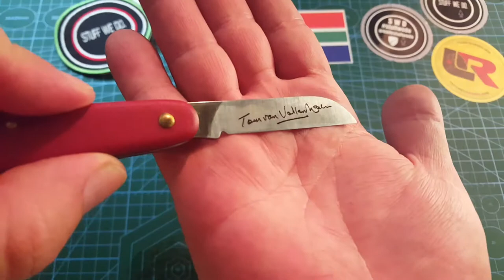Victorinox biltong mes: Tom van Vollenhoven huldeblyk. (Afrikaans)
Victorinox biltong knife: Collectible commemorative Tom van Vollenhoven edition. (English version)

Karel Thomas van Vollenhoven (29 April 1935 – 21 October 2017) was a South African rugby league and rugby union footballer who played in the 1950s and 1960s.
He enjoyed a prolific rugby league career with English club St. Helens after switching codes from rugby union in the 1950s.

During this time he amassed a club record 392 tries in 408 appearances. This includes a record 62-tries scored during the 1958–59 season. In 2000, he was inducted into the Rugby League Hall of Fame.

Now for the knife:

The Victorinox Red Biltong Swiss Army Knife is a high quality pocket knife ideal for everyday use. It offers an ergonomic design that is lightweight and elegant. It features a medium size blade for slicing your biltong with ease.

Also remember my Postal address:

South Africa
Pyramid
Pretoria
0120